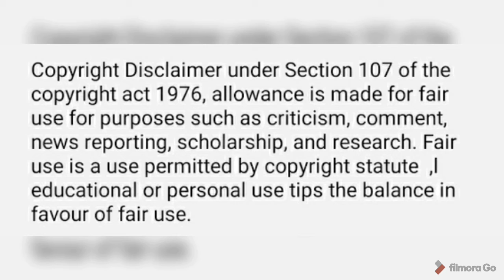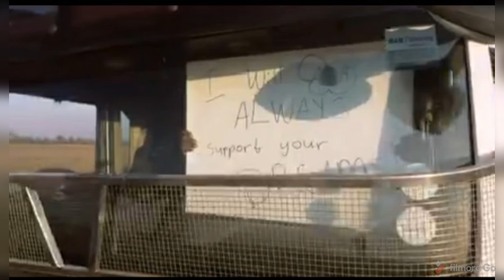Phuti khomo emotional after her man did this.